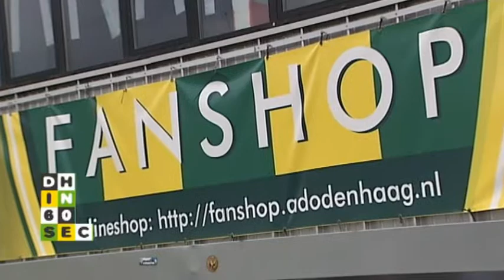Den Haag in 60 seconden 13 juli 2011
- Henk Bres heeft meer dan 40.000 handtekeningen voor pedo-petitie
- Consumentenbond wil terugbetaling Royal Beach afdwingen via rechter
- ADO Den Haag laat nog eens 500 Europa League shirts maken